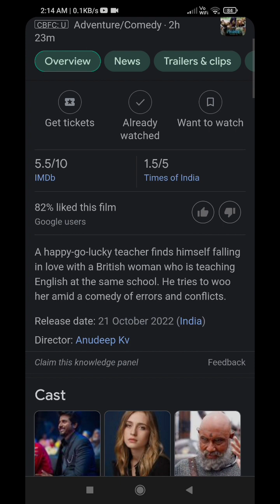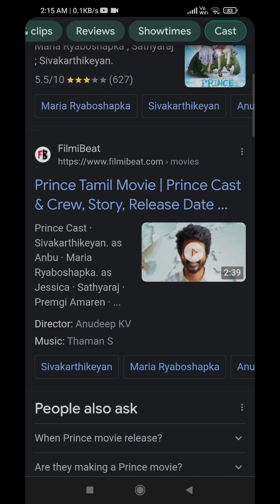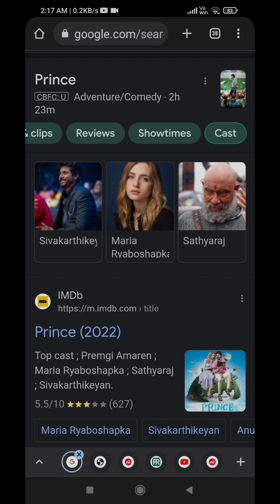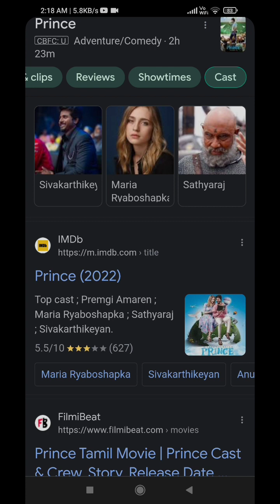prince movie review tamil